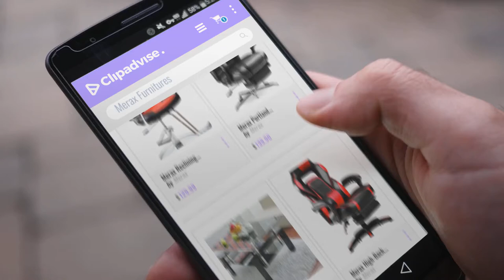10 Best Selling Merax Furnitures [2018 ]: Merax Reclining Hydraulic Barber Chair Styling Salon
New! 2019 Black Friday / Cyber Monday Home Office Desk Chairs Deals and Updates.

Black Friday / Cyber Monday Merax Reclining Hydraulic Barber Chair Styling Salon Beauty Shampoo Spa Equipment by Merax

Black Friday / Cyber Monday Merax Portland Technical Leather Big & Tall Executive Recliner Napping - Black by Merax

Black Friday / Cyber Monday Merax Black Highlight Glass Top Cocktail Coffee Tble with Wooden Legs by Merax

Black Friday / Cyber Monday Merax High-Back Racing Home Office Chair, Ergonomic Gaming Chair with Footrest, PU Leather by Merax

Black Friday / Cyber Monday Merax Dining Chair Leisure Padded Chair with Armrest, Nailed Trim, Beige, Set of 2 by Merax

Black Friday / Cyber Monday Merax Racing Style High-back Gaming Chair Ergonomic Design Office Chair Swivel Computer by Merax

Black Friday / Cyber Monday Merax Dining Chair Set of 2 Fabric Padded Side Chair with Solid Wood Legs, Nailed by Merax